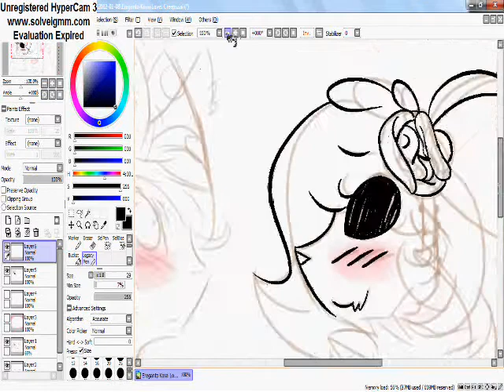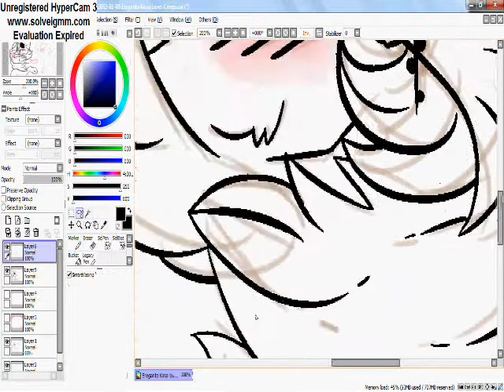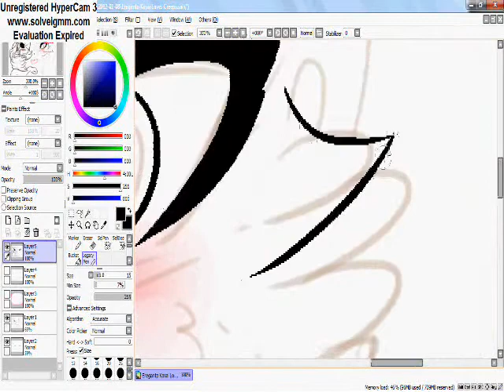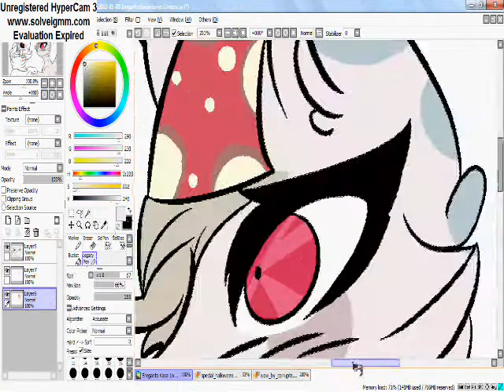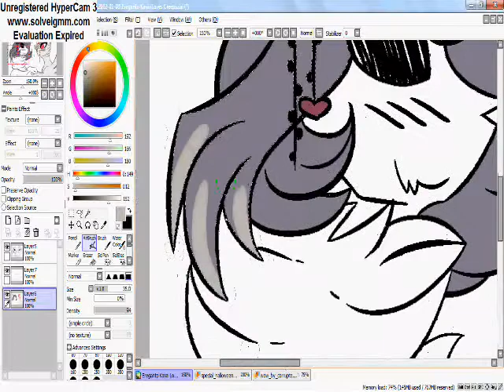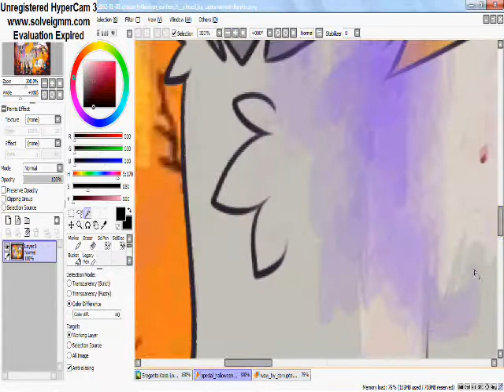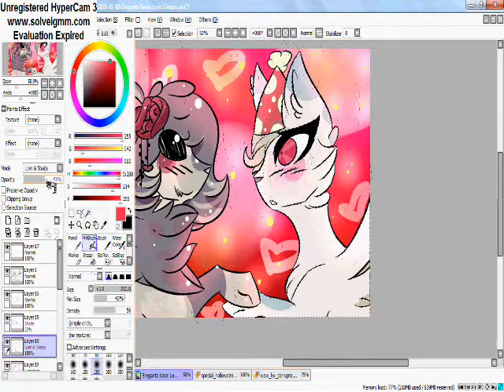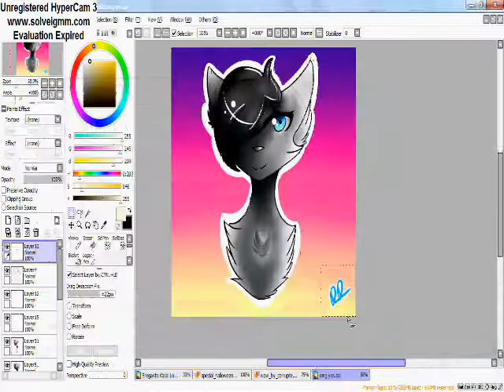Ereganto Kasai and Creeps Speedpaint OLD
OLD OLD OLD OLD OLD

Songs

Far Longer Than Forever
Applause
A Girl Like You